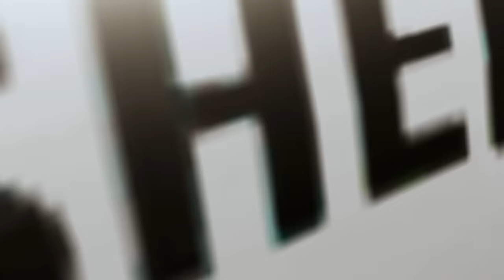金曜コーヒー: Stress Relief with Relaxing Jazz Music & Upbeat Bossa Nova for Positive Mood - 作業用カフェBGM